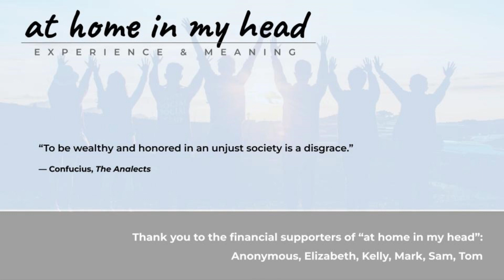History Erased: US Land Expansion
Associated Links:
Support unbanked/underbanked regions of the world by joining the "at home in my head" Kiva team at ⁠⁠⁠⁠⁠

Helpful Resources:
Links for further reading on the history of US Land Expansion: